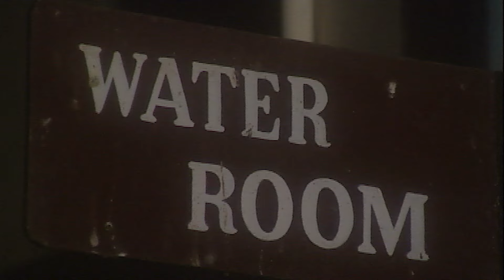गुरुजी ने क्यों छीन ली जूनियर जी से उसकी शक्तियाँ? | Junior G | New Superhero Series 2024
Watch the New Episode of Junior G a Hindi TV Serial and one of the most popular tv shows

About Show:
Junior G is story about orphan boy Gaurav Ray, who can transform to his secret identity Junior G with his magical ring. The boy got his supernatural ability when he accidentally stumbles into the crash between two asteroids. Emerging a much-empowered child from the collision, his mission becomes to destroy the evil wizard genius, Fyumancho

जूनियर जी अनाथ लड़के गौरव रे की कहानी है, जो अपनी जादुई अंगूठी से अपनी गुप्त पहचान जूनियर जी में बदल सकता है। लड़के को अपनी अलौकिक क्षमता तब प्राप्त हुई जब वह गलती से दो क्षुद्रग्रहों के बीच टकरा गया। टक्कर से एक अत्यधिक सशक्त बच्चे के उभरने के बाद, उसका मिशन दुष्ट जादूगर, फुमांचो को नष्ट करना बन जाता है।

Junior G - Ep -  Maha Episode -   88 TO 90